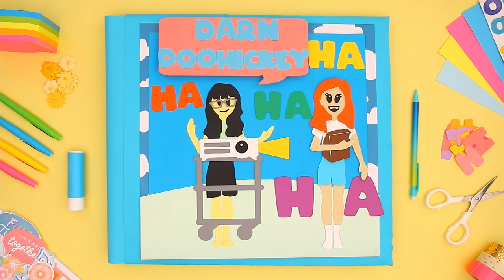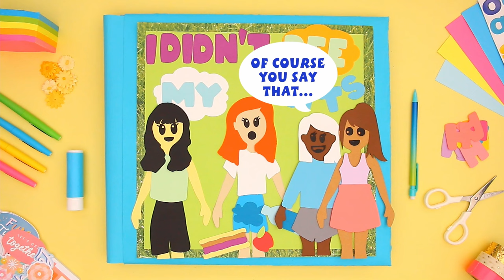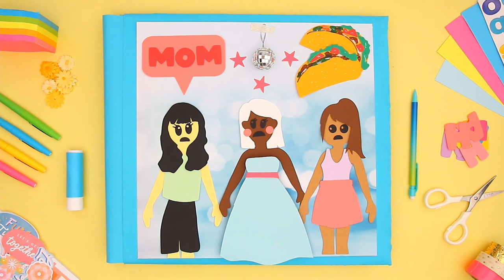It's Not What You Think! | SCRAPBOOK MY LIFE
Sarah must prove she is "not guilty" when her friends think she peed her pants while laughing out loud during lunch.

→ Credits ←
Written by Sarah Crosth